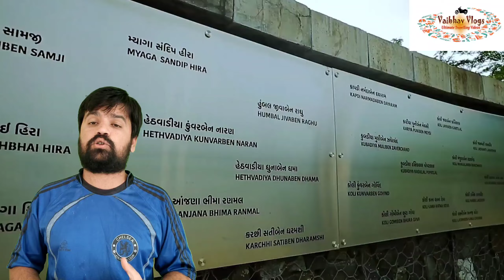Smritivan Earthquake Memorial & Museum | Smrutivan Memorial Bhuj | Bhujiyo Hill Bhuj | Kutch Tourism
smritivan smrutivan smrutivanmemorial smritivanmuseum Must watch this video till the end,It containing huge surprise and lots of knowledge and our travel experience..
(Dholavira Detailed Vlog : 5000 Years old Indus Valley Civilisation Site by New Route | Kutch Tourism)

(Group Tour of the Year 2021 PART - 1)

(Group Tour Vlog of Best Place to visit in Kutch PART - 2)

(Group Tour Vlog of Best Place to visit in Kutch PART - 3)

(Group Tour Vlog of Best Place to visit in Kutch PART - 4)

(Group Tour Vlog of Rann Utsav - 2020)

(Kaliya Dhrow : Featured in New York Times as Best 52 Super Natural Location to visit across the world 🌏🌏)
Travel Vlogs
Food Vlogs
Digital Marketing
Smart Business Ideas
Motivation
Fitness
Debate & Opinion

(5000 Years old Indus Valley Civilization site)

📌 Adventure Activities & Full Day Picnic in Kutch

(एक अनोखा घर 🏡 जहा रहती है 132 से भी ज्यादा बिल्लियाँ 🐈🐈)

(Girnar Ropeway - Asia's Largest Ropeway)

(Hidden Place of Kutch-Movie Shoot Location)

👉 Pickup & Drop Facility
👉 Super Deluxe Rooms
👉 Royal Kutchi Huts
👉 Variety of Breakfast
👉 Personal AC car with Driver
👉 Full kutch sight-seen
👉 Free tour plan itinerary
👉 All the taxes & permit
👉 Personal Assistance

Share with your family,Friends & Clients.

Stay in Touch with whatsapp & Share your Best Travel Deals & Services to Promote Across our network for FREE
👉 Vaibhav Vlogs & Be a part of our Family of 75000+ Travelers

Rann utsav Tour Packages is the Best way to explore Real Beauty of kutch
Book Now

On Sunday, August 28, Prime Minister Narendra Modi will dedicate Smritivan, a museum in Gujarat's Kutch built as a tribute to those who died in the 26 January 2001 Gujarat earthquake.  Notably, when PM Modi was Chief Minister of Gujarat, he was adamant about establishing a museum in Kutch. Gujarat's present administration, led by Chief Minister Bhupendra Patel, has worked tirelessly to ensure the project's prompt completion

Each block has a different attraction based on its name. In addition to providing a glimpse of the rich Harappan civilisation, the science of seismology, Gujarat's legacy, culture, and art, and real-time emergency circumstances via a control room, the journey of Bhuj following the 2001 earthquake is narrated in the form of a presentation

Smritivan memorial
Smritivan memorial & Museum

The Smritivan Memorial Project is a 570 acre museum in Bhuj on top of Bhujiyo hill The first phase of the project, consisting of 170 acres of land, is now under construction. Phase one contains 50 check-dams, a sun-point, 8 km of walkways, 1.2 km of internal roads, the rehabilitation of a 300+ year-old fort wall, a 1 MW solar power plant, parking for 3000 visitors, and an earthquake museum covering 11,500 sq mtr. In addition, the nameplates of the 12,932 victims who died in the 2001 earthquake have been put on the dam's wall

Smritivan memorial & Museum